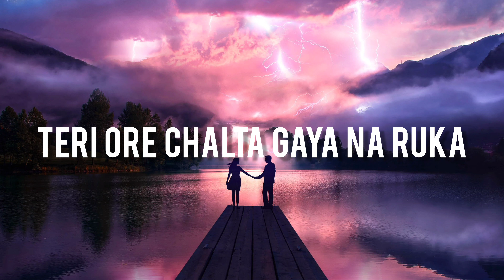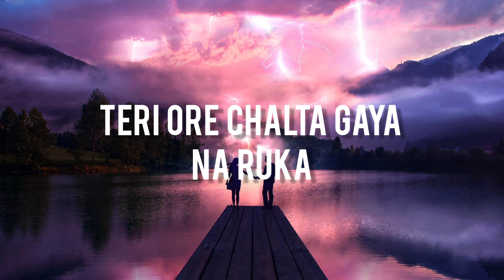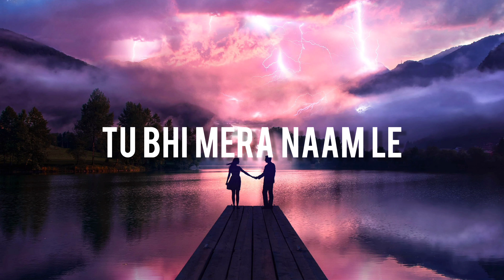Mere Yaara - ( From "Sooryavanshi" ) - Arijit Singh & Neeti Mohan - Reverb + Lyrics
Mere Yaara ( From "Sooryavanshi")
Arijit Singh & Neeti Mohan
Reverb + Lyrics

Lyrics :

Tumse Dil Jabse Mila Hai
Koyi Toh Wajah Hai
Ishq Hua Hai

Itni Si Baat Samajh Lo
Saare Jahan Mein
Tumse Hua Hai

Ho Lakhon Mile
Koyi Bhi Na Tumsa Mila
Oh Mera Yeh Dil
Teri Oar Chalta Gaya Na Ruka

Mere Yaaraa Mere Yaaraa
Maan Ja Na Mere Yaara

Aake Mujhe Thaam Le
Tu Bhi Mera Naam Le

Maan Ja Na Mere Yaaraa

Oh Teri Meri Baatein Hoti Rahe
Aisi Mulakatein Hoti Rahe
Tu Jo Mere Paas Rahe
Jaadoo Sa Yun Chalta Rahe

Hona Hai Jise Woh Ho Jaane Do
Khona Hai Isey Toh Kho Jaane Do
Door Se Toh Hoga Nahi
Thoda Toh Kareeb Aane Do

Hmm.. Aake Mujhe Thaam Le

Wo Ho Ho Ho..